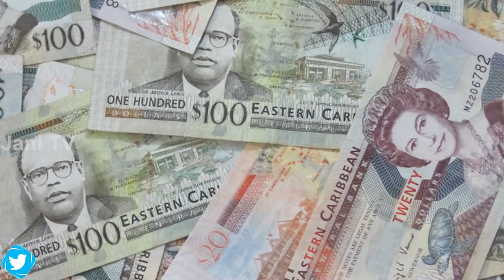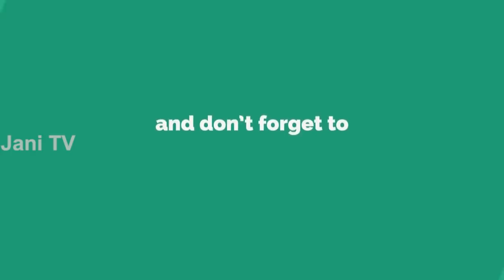Travel To Grenada | Full History And Documentary About Grenada In Urdu & Hindi | گریناڈا کی سیر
Travel To West Indies | Full History And Documentary About West Indies In Urdu & Hindi | ویسٹ انڈیز کی سیر

Amazing Facts And Urdu History And Documentary About Grenada
Asslamo Alaikum Aaj ham aap doston ko sair k lye lay kar jaany waly hen West Indies k Aik Mulk Grenada  Aor aaj ham Grenada kay Haseen o jamil nazaaron say Lutaf andooz honnay k saath sath Grenada ky un tamam hqaaiq aor Malomaat say parda uthaany ki koshish karen gay jo Grenada k bary men aaj say pahlay Urdu aor Hindi Zuban men YouTube par mojod nahe thay,
Pakistanio ko Grenada jaany k lye Visa ki zarorat parti hay and agar aap k pasport Us Uk Ya phir in countries ki kisi b ryasat ka vallid visa laga howa hay to aap Grenada men bager kisi visa k safar kar sakty hen aor visa On Arival lga dia jaaye ga,Aerial View of Port Louis Marina GrenadaAerial View of The Carenage St Georges GrenadaCarnival
Allah Nigeheban.

Audio & Video Editing : Muhammad Khawar
ˍˍˍˍˍˍˍˍˍˍˍˍˍˍˍˍˍˍˍˍˍˍˍˍˍˍˍˍˍˍˍˍˍˍˍˍˍˍˍˍˍˍˍˍˍˍˍˍˍˍˍˍˍˍˍˍˍˍˍˍˍˍˍˍˍˍˍˍˍˍˍˍˍˍˍˍˍˍˍˍˍˍˍˍˍˍˍˍˍˍˍˍˍˍˍˍ

ˍˍˍˍˍˍˍˍˍˍˍˍˍˍˍˍˍˍˍˍˍˍˍˍˍˍˍˍˍˍˍˍˍˍˍˍˍˍˍˍˍˍˍˍˍˍˍˍˍˍˍˍˍˍˍˍˍˍˍˍˍˍˍˍˍˍˍˍˍˍˍˍˍˍˍˍˍˍˍˍˍˍˍˍˍˍˍˍˍˍˍˍˍˍˍˍ